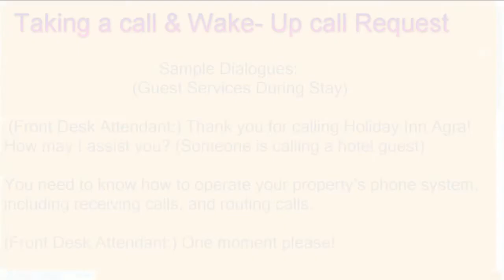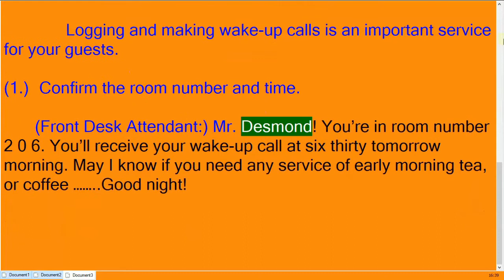Handle phone calls & Guest Wake Up Calls in Hotels? What is wake-up call in hotels?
A video based on standard hotel script, for answering calls, and handling wake- up call requests from resident guests.